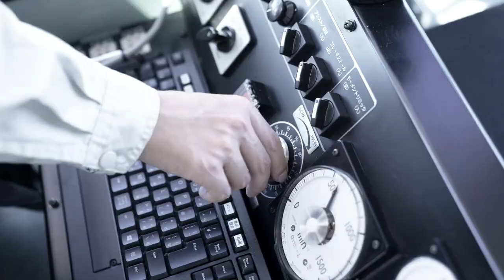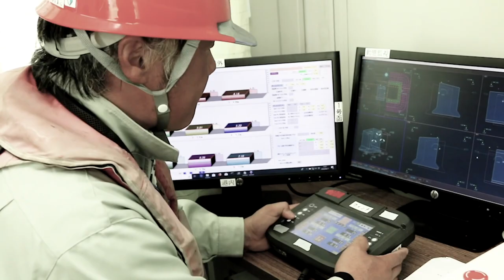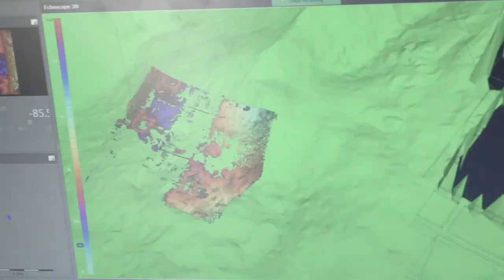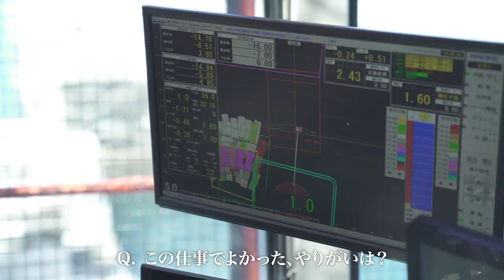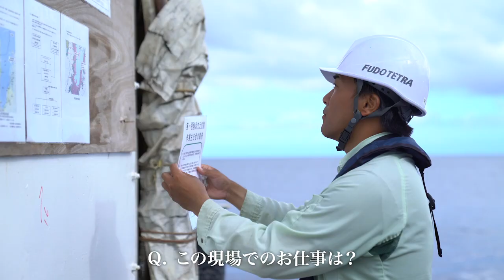名瀬港の沖防波堤災害復旧工事のＰＲ動画を作成しました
平成３０年９月、奄美群島に来襲した台風２４号の影響により、名瀬港の沖防波堤が損壊しました。
　九州地方整備局鹿児島港湾・空港整備事務所では、その復旧工事を進め、今般、無事に工事が完成いたしました。
　携わった工事関係者の方々のインタビューを交え、天候などに左右されながら、熟練の技や新しい技術によって完成した復旧工事について、復旧工事の困難さ、工事関係者の港に対する熱い思いを伝える動画を作成いたしました。
　奄美地方の住民の安全・安心と日常生活を守るために奮闘した復旧工事の迫力が伝わる内容となっております。